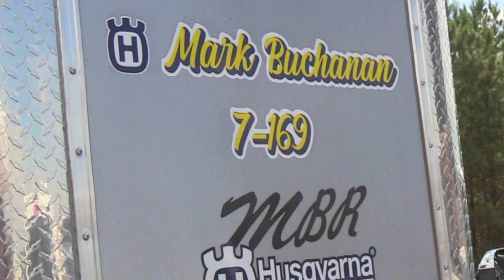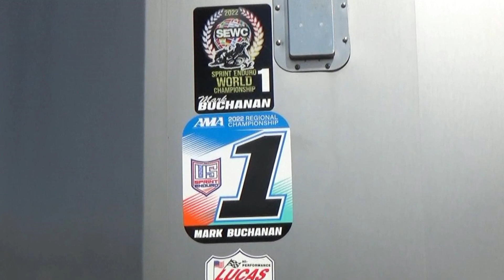The Little Brown Jug 2022 Mark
We always meet great people at the LBJ